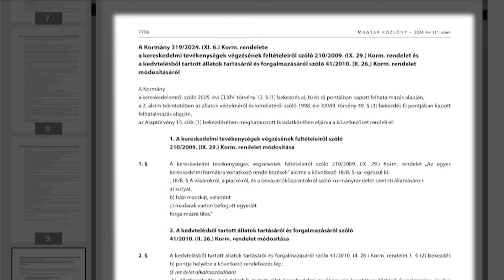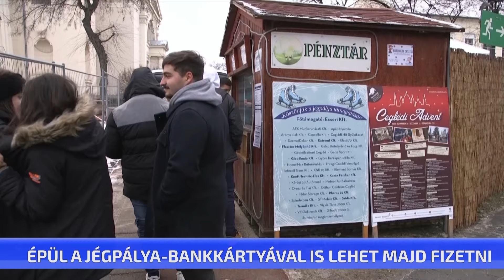CTV híradó – 2024. november 7. csütörtök